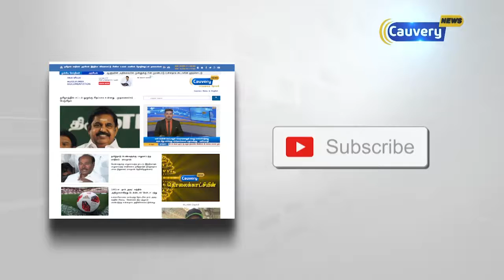கர்நாடக எம்.எல்.ஏ ராஜினாமா விவகாரம் குறித்த வழக்கை இன்று விசாரிக்கிறது உச்ச நீதிமன்றம்